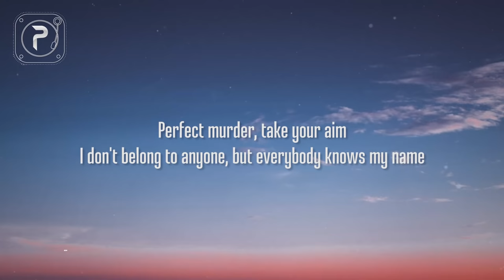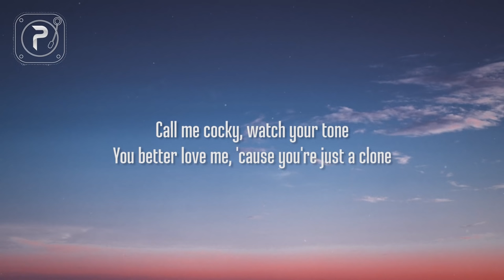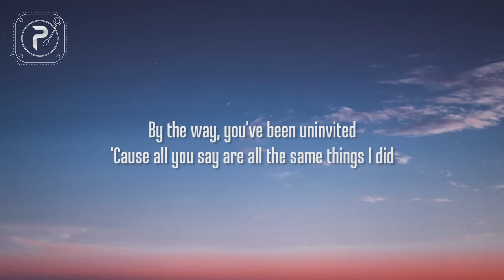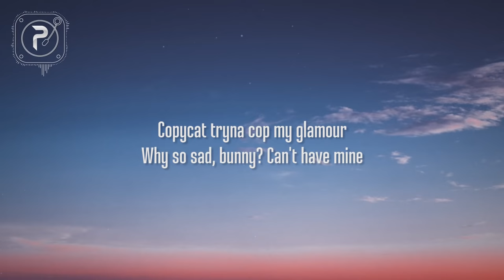Billie Eilish - Copycat (Lyrics)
picture : unsplash

Copycat (Lyrics) :

[Verse 1]
Don't be cautious, don't be kind
You committed, I'm your crime
Push my button anytime
You got your finger on the trigger, but your trigger finger's mine

[Verse 2]
Silver dollar, golden flame
Dirty water, poison rain
Perfect murder, take your aim
I don't belong to anyone, but everybody knows my name

[Pre-Chorus]
By the way, you've been uninvited
'Cause all you say are all the same things I did

[Chorus]
Copycat tryna cop my manner
Watch your back when you can't watch mine
Copycat tryna cop my glamour
Why so sad, bunny? Can't have mine

[Verse 3]
Call me calloused, call me cold
You're italic, I'm in bold
Call me cocky, watch your tone
You better love me, 'cause you're just a clone

[Bridge]
Mine
I would hate to see you go
Hate to be the one that told you so
You just crossed the line
You've run out of time
I'm so sorry, now you know
Sorry I'm the one that told you so
Sorry, sorry, I'm sorry, sorry
Psych